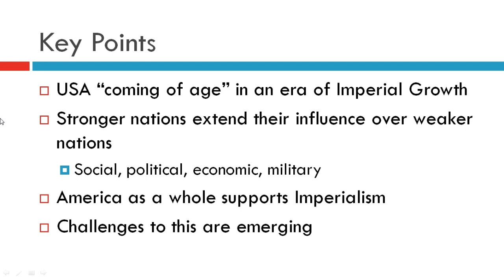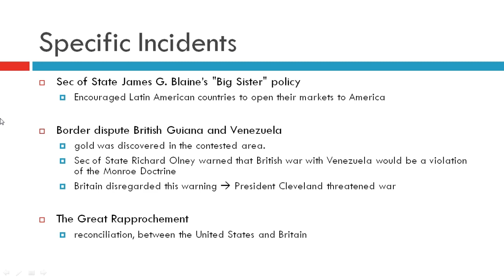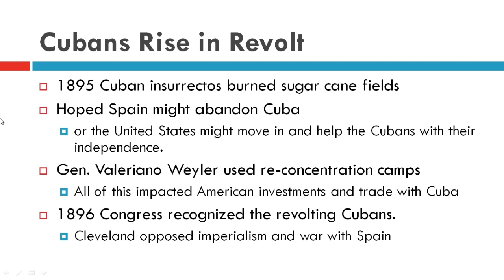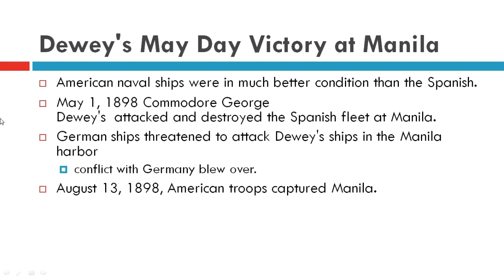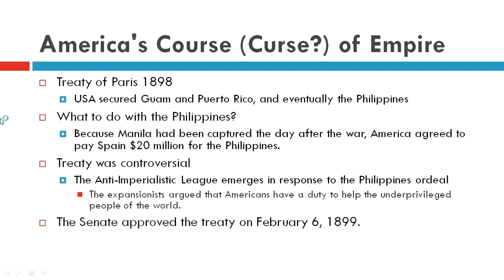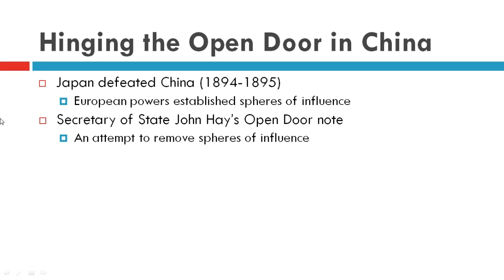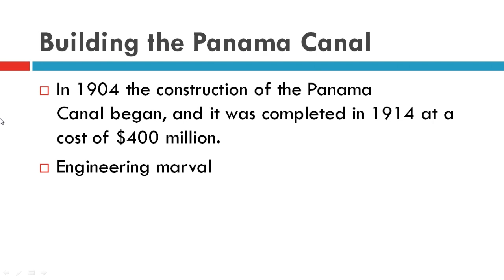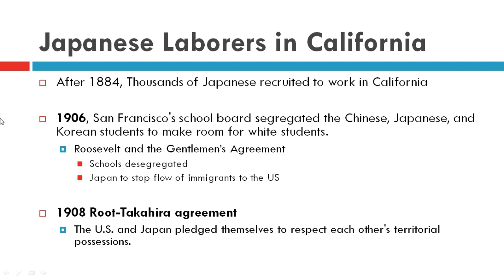CH 27 Empire and Expansion 1865 -1909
The US enters into global competition in the "Age of Imperialism." This video coincides with CH 27 of the American Pageant, and covers the Spanish American War, the rise of the Anti-Imperialist League, and the rough ridin' cowboy Presidency of Teddy Roosevelt